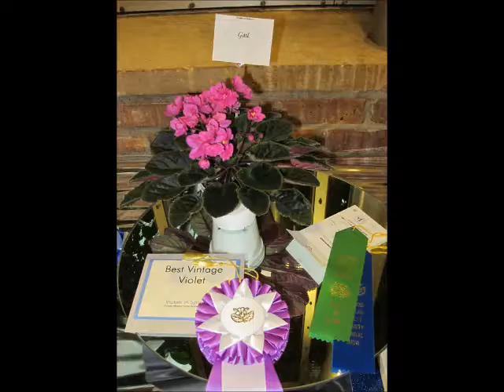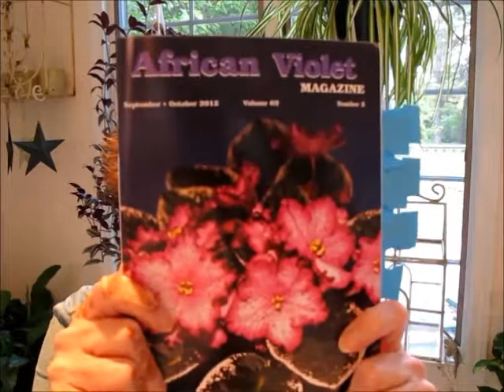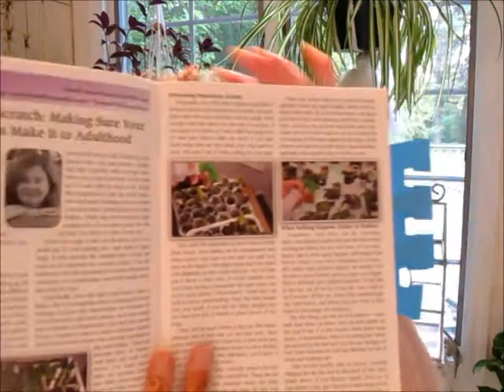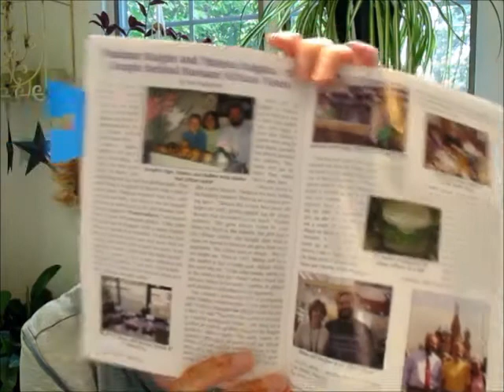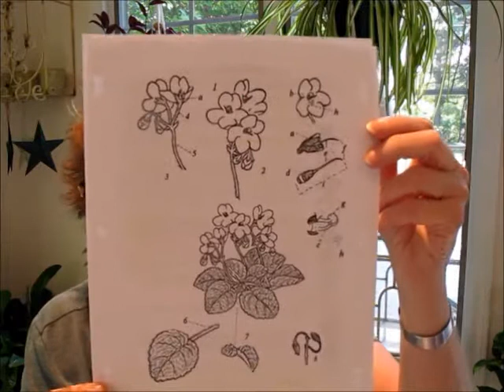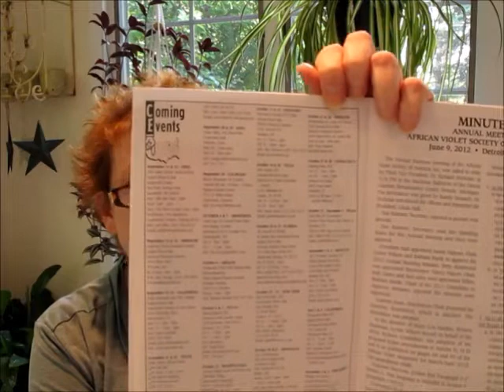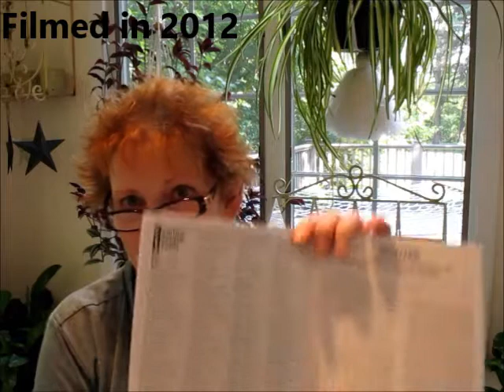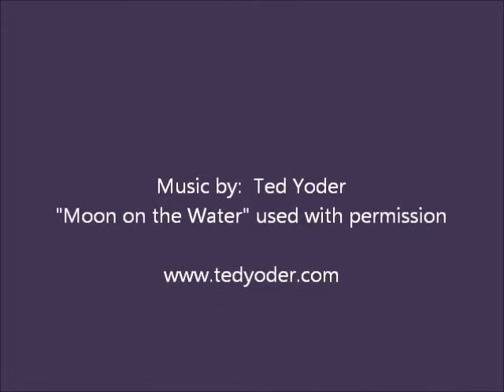All About African Violets - Episode 11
Episode 11 of All About African Violets is more Q&A about fertilizer, a demo on the parts of the African violet, and an in-depth discussion of selection criteria for choosing show plants.  PLEASE REMEMBER that links, websites, events, and URLs mentioned in any given episode may no longer be timely or accurate.